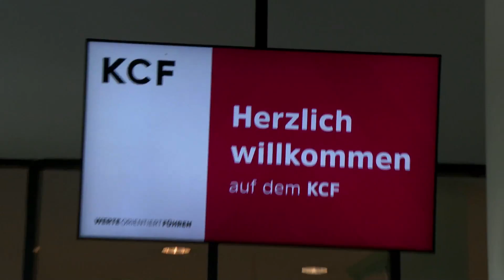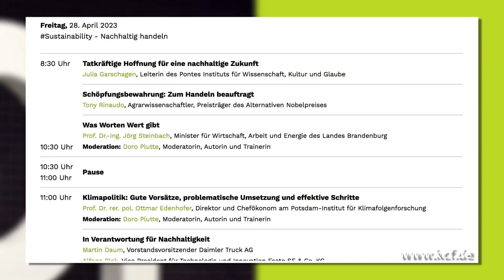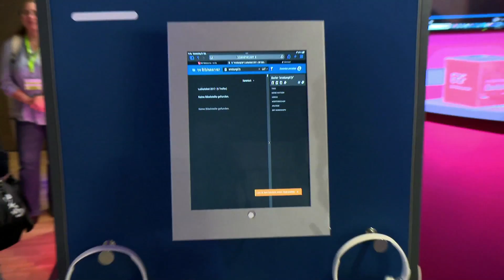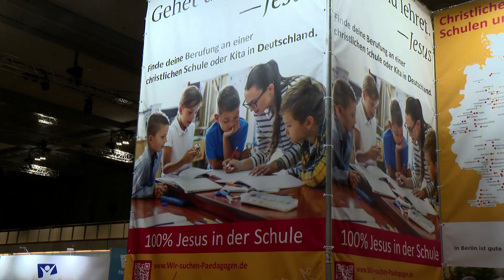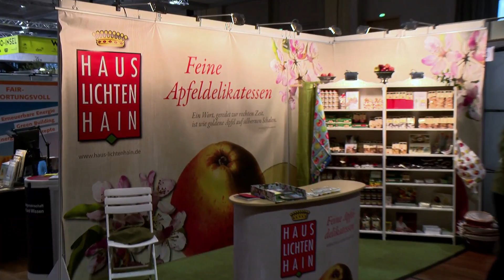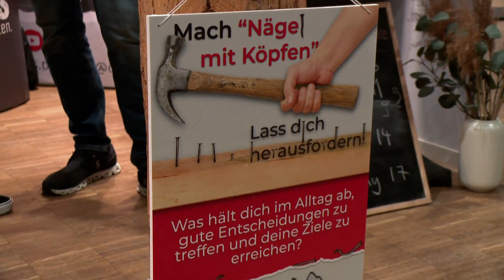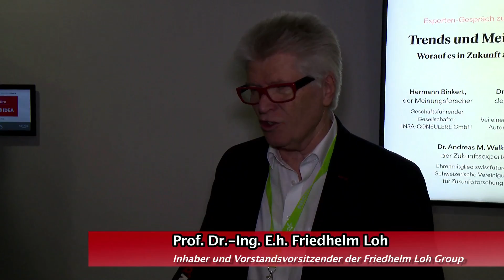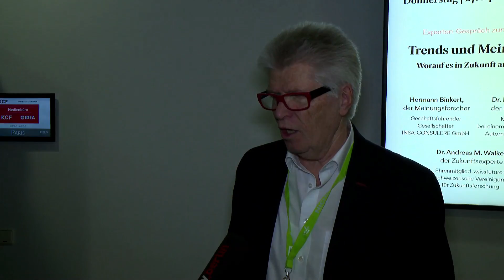Kongress Christlicher Führungskräfte bis zum 29 April im Estrel Hotel Berlin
Kongresses Christlicher Führungskräfte bis zum 29 April im Estrel Hotel Berlin
Zu dem überkonfessionellen und überparteilichen Event mit prominenten Referenten und einem breiten Themenspektrum werden über 2.000 Fach- und Führungskräfte aus dem In- und Ausland erwartet. Im Mittelpunkt stehen die zentralen Themen Change (Wandel), Sustainability (Nachhaltigkeit) und Hope (Hoffnung)
In den aktuellen Krisen sind Führungskräfte mehr denn je gefordert, zukunftsfähige Lösungen zu entwickeln, Mitarbeiter zu motivieren und Ressourcen verantwortlich einzusetzen.
Auf dem KCF Berlin geben über 60 Experten und Entscheider aus Wirtschaft, Politik, Wissenschaft und Gesellschaft Orientierung.
 Führungskräften und young Professionals aller Branchen und Unternehmensgrößen wird die Möglichkeit geboten, Fragen des ethischen Handels zu diskutieren und sich über Erfahrungen auszutauschen.

KCF
im Estrel Congress Center (ECC),
Sonnenallee 225,
12057 Berlin